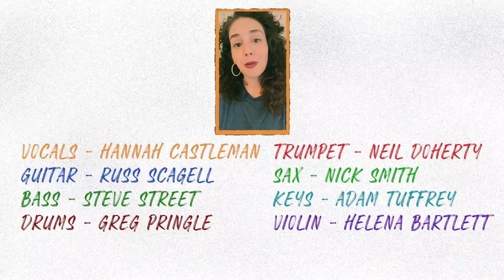Good Life by Sammy Rae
This is our cover of 'Good Life' by Sammy Rae. This was done during lockdown and was such fun to play and put together!

Thanks to the other musicians Hannah Castleman, Russ Scagell, Steve Street, Adam Tuffrey, Nick Smith, Neil Doherty and Helena Bartlett.